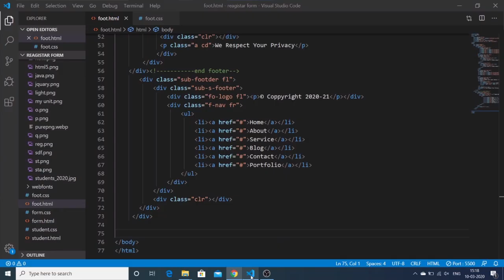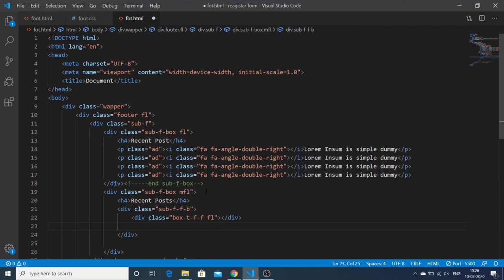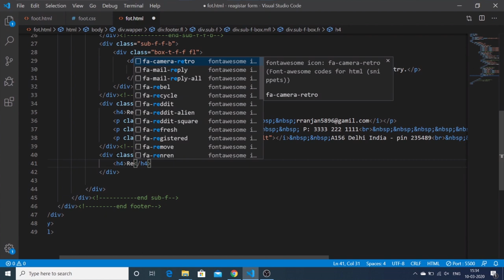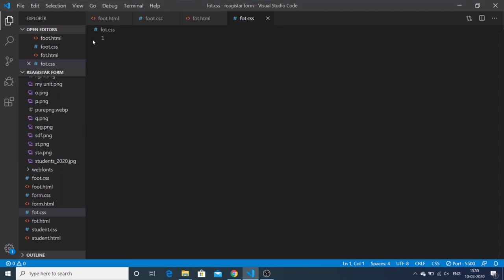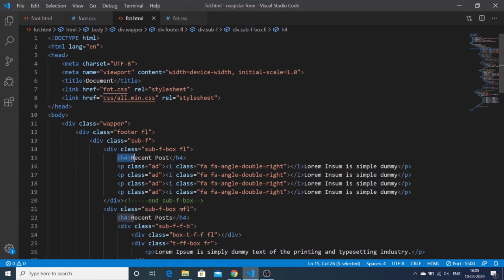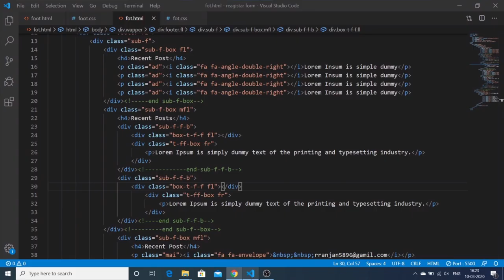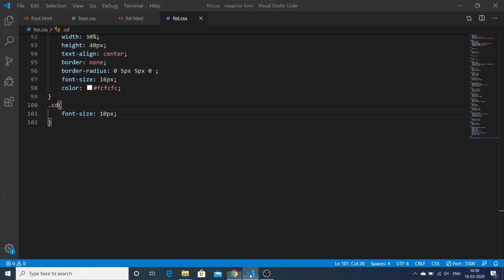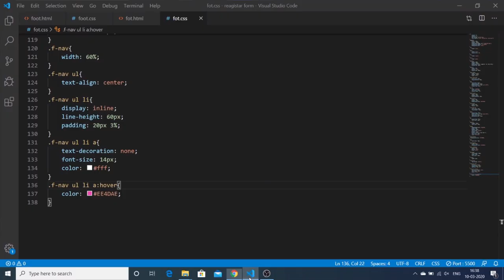How to create footer with navigation bar design using html and css